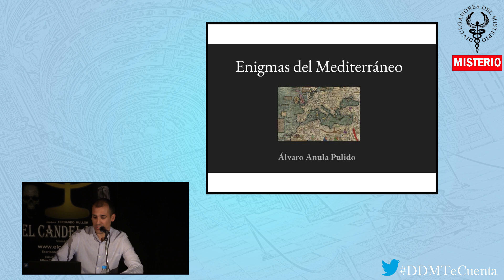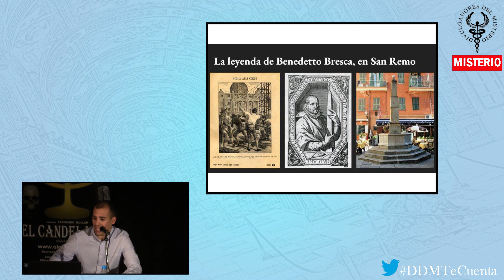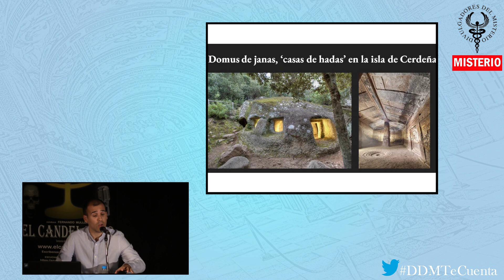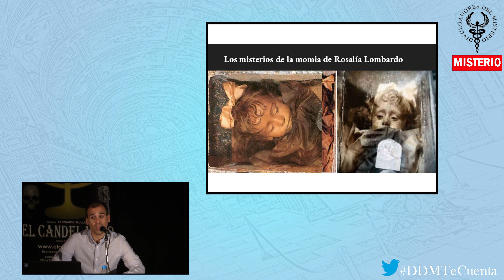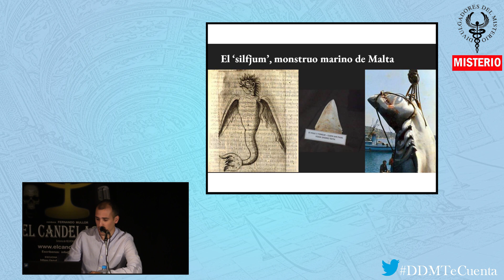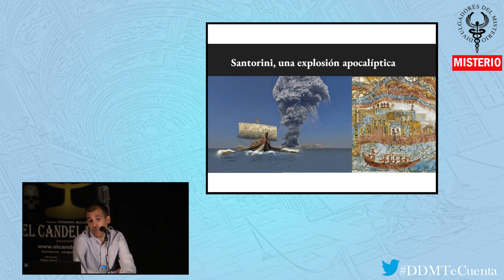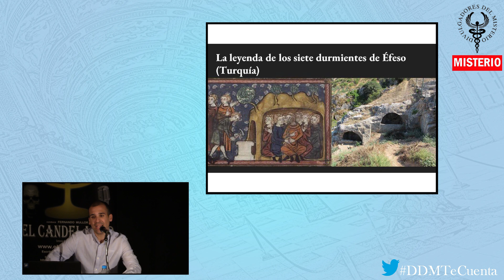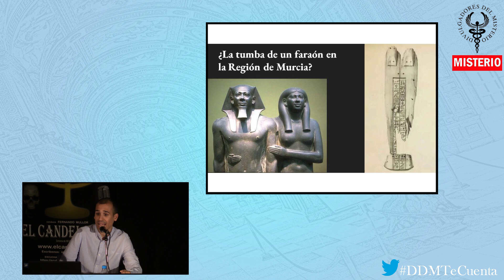😵ENIGMAS DEL MEDITERRANEO😵 por Álvaro Anula Pulido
EL MAR MEDITERRÁNEO OFRECE UNA GRAN CANTIDAD DE DESCUBRIMIENTOS ASOMBROSOS